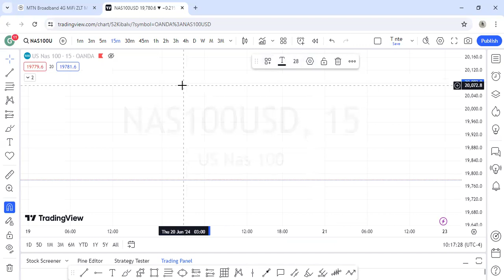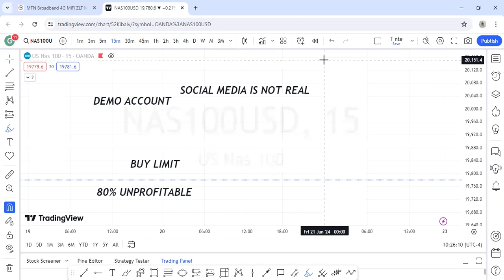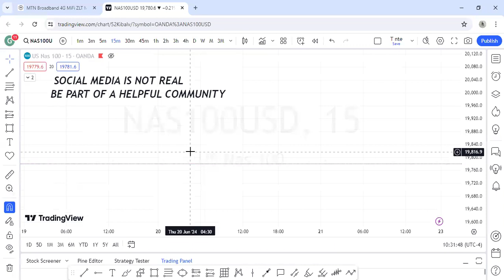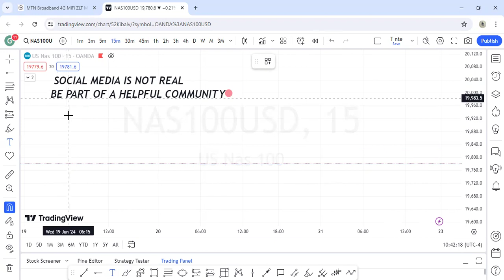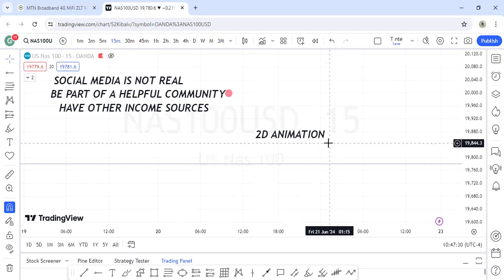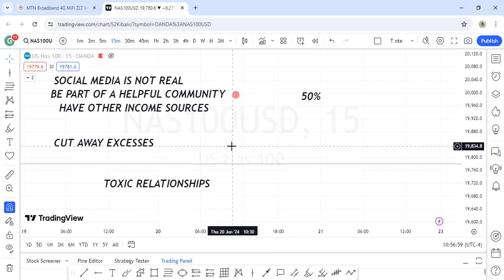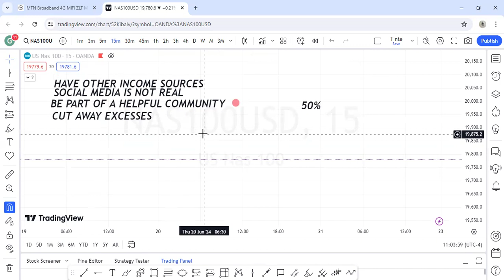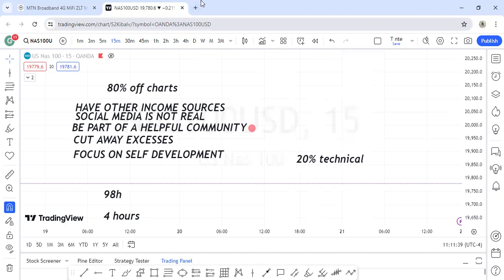THE FATHER'S BLESSING- DAY 22/22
JUNE ANNIVERSARY MENTORSHIP DAY 22

GET 15% BONUS ON YOUR EVALUATION CHALLENGE FROM FUNDEDNEXT

Hey!